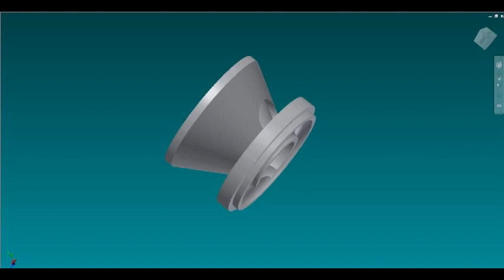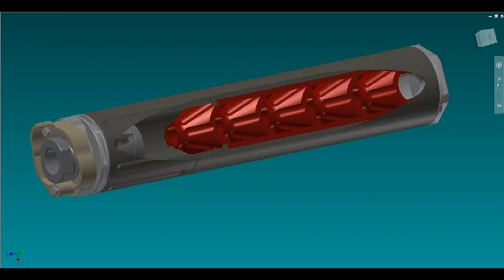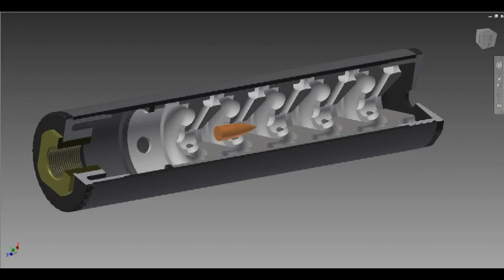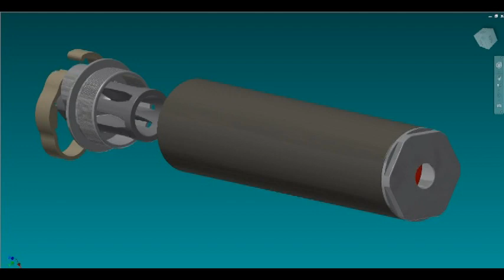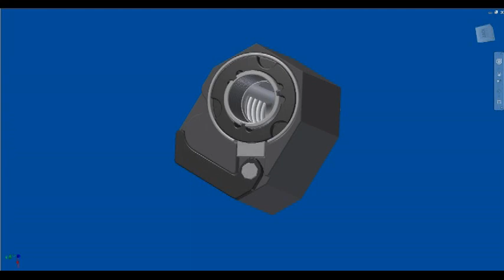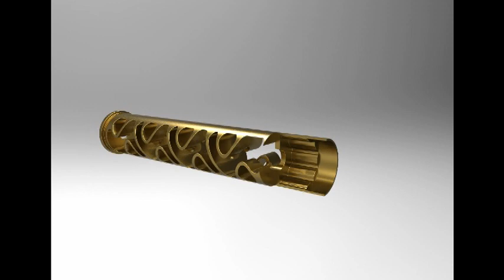Suppressor/Silencer 3D Renders (3D CAD & KeyShot. 3D Models renders and Inventor snapshots )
Suppressor/Silencer 3D Renders (3D CAD & KeyShot. 3D Model renders and Inventor snapshots)

Cleaning up the Hard Drive and learning 3D rendering technics is a good reason to compile some Pics and edit a Video.

6+ minutes and more than 150 Pics are waiting for you now.

Have fun.